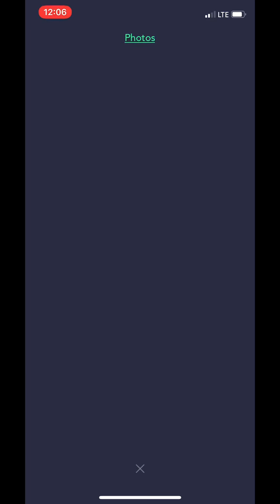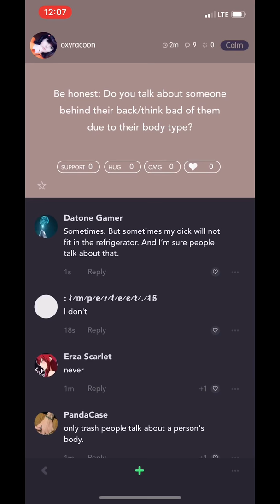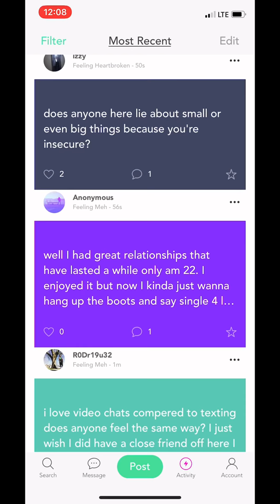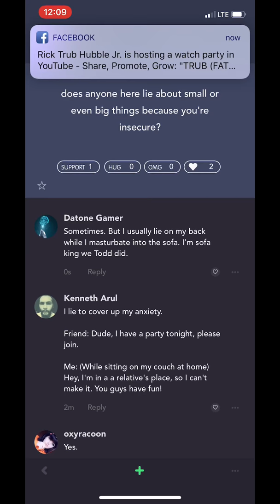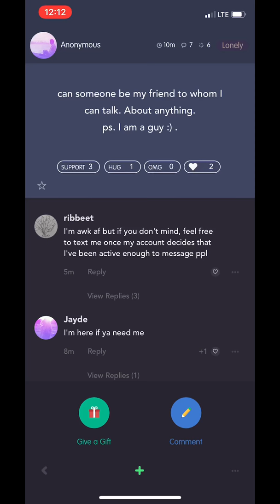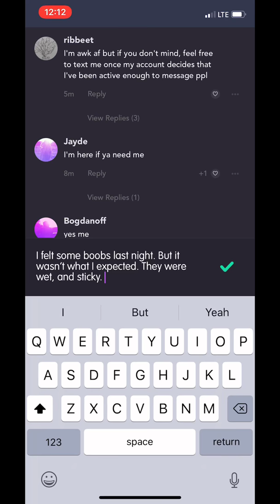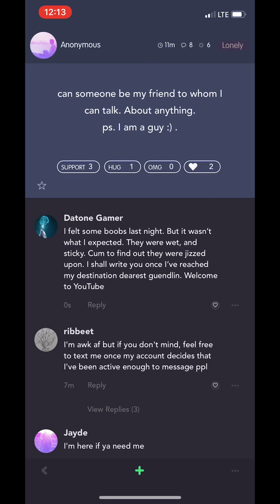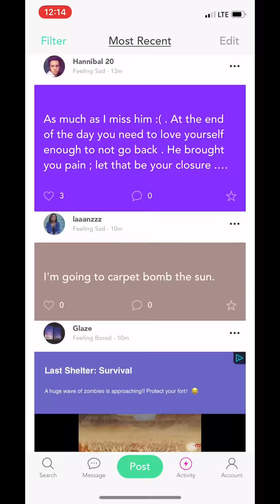TalkLife App. Leaving Comments #2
Let’s leave some comments. Cheer up the sad ones shall we.